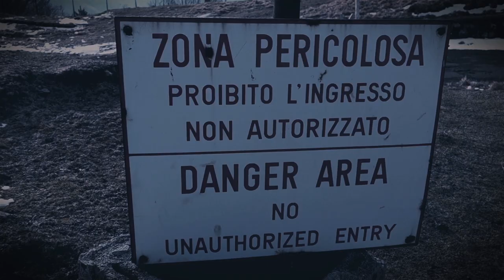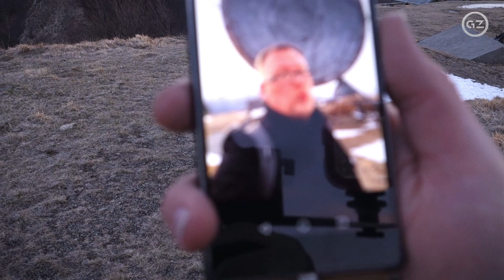ÜBERNACHTUNG AUF ALTER MILITÄRBASIS - 1500 Meter- GrauZone chpt. 74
Lost Places Urbanexploring Urbex Lostplaces

Da mit dem Auto unerreichbar, machten wir uns zu Fuß auf den Weg zu einer in 1500 Metern gelegenen NATO Funkstation, stellten unsere Zelte auf und übernachteten auf dieser unglaublichen Location.

WENN EUCH DIE VIDEOS GEFALLEN,